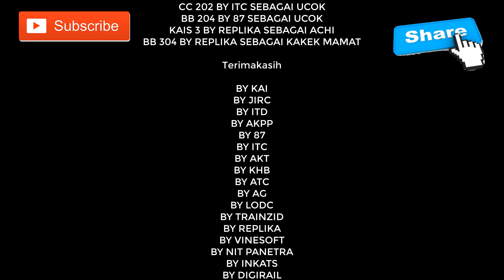LOKOMOTIF REBORN PART-105 "LEBARAN" - SEASON 5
Takbir berkumandang. Tanda kemenangan telah datang. Mohon maaf atas semua kesalahan. Taqabbalallahu minna wa minkum. Minal aidzin wal faidzon, mohon maaf lahir batin, serta selamat hari raya Idul Fitri 2022.

Ini dia film LOKOMOTIF SEASON 5 ,. Mau tau serunya ? tonton ya.

ID CODM : DennySRF
ID PUBG : SRFdenny18
ID TIKTOK : dennyrush01

addons by
KAI
INKATS
AKPP
BY87
BYITC
JIRC
REPLIKA
TRAINZID
IRC
BY PDL
BY LODC
BY ATS
BY ITD
BY AKT
DIGIRAIL
BY AG
DLL